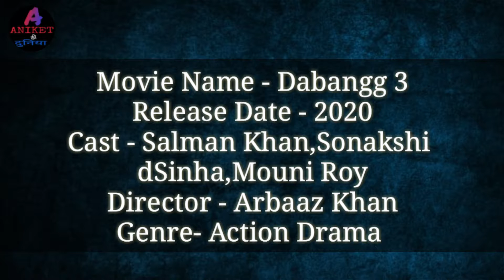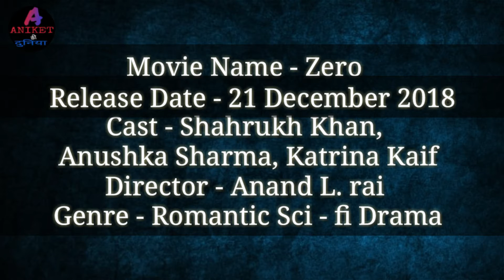Salman Khan 5 Upcoming Movies 2018,2019,2020